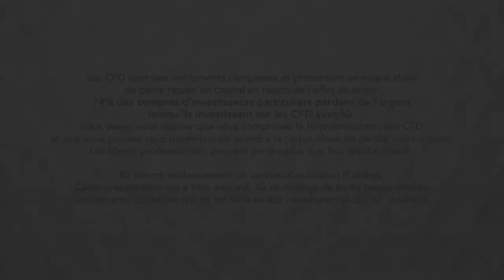Bourse - DOWJONES, se maintient au-dessus de l’oblique annuelle - IG 12.09.2019